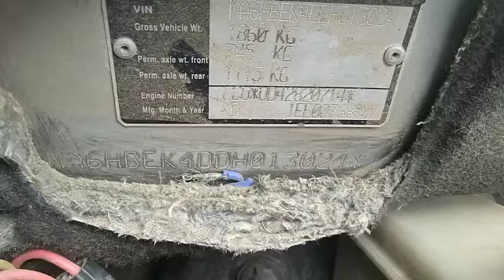Chevrolet Enjoy 1.3LS7Seater 2013